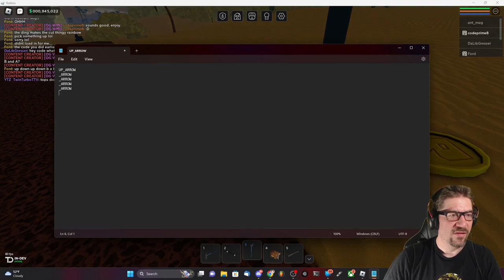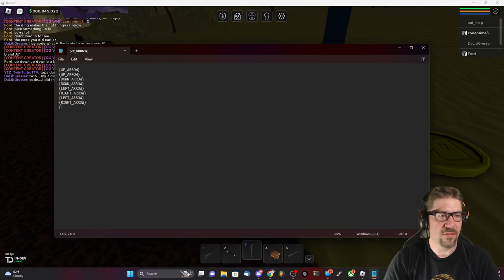Roblox - Oaklands - ST. PATRICK'S DAY UPDATE!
In this episode of Roblox, Oaklands, I get to check out the new St. Patrick's day update! This is great! So many new things to see. Love you all!!!